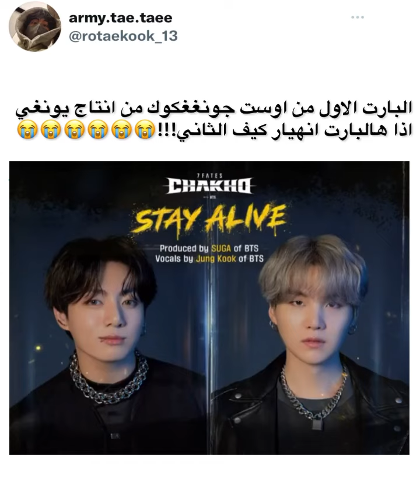تعاون ( يونغي وكوك ) الجديد البارت الاول 😭